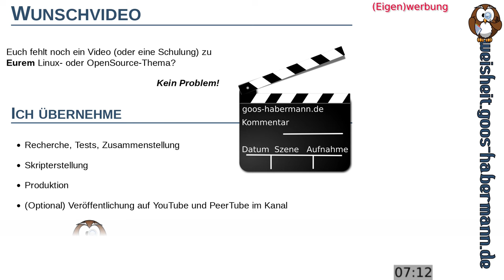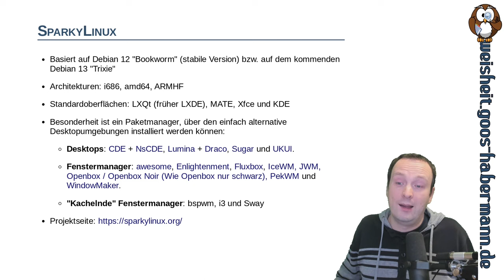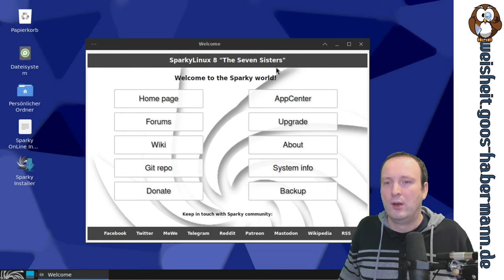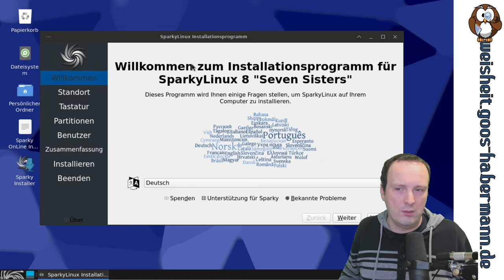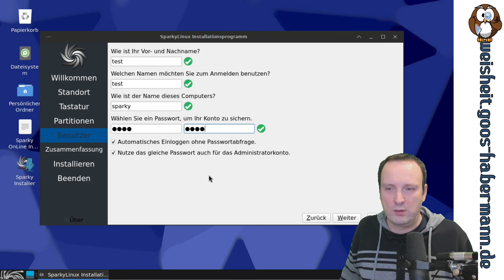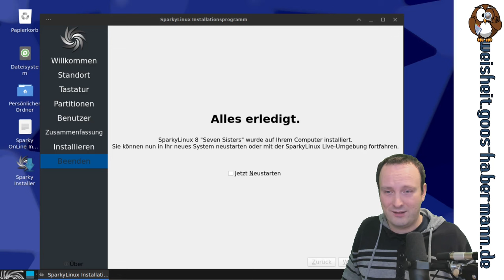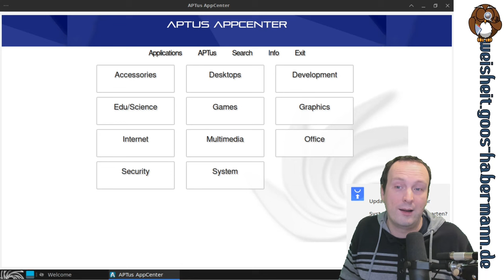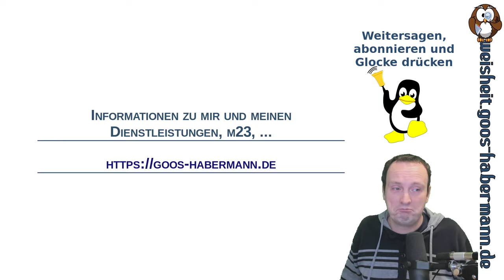SparkyLinux: Distro mit vielen Desktops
Dieses Mal schaue ich mir die auf dem kommenden Debian 13 "Trixie" basierende Distribution SparkyLinux an. Was SparkyLinux für mich interessant macht, ist ein grafischer Paketmanager, mit dem man auf einfache Art und Weise eine Vielzahl von Desktop nachinstallieren kann.
Und das hat auch einen Grund, denn ab der kommenden Woche startet meine Weihnachtsaktion "Desktop-Wichteln: 4 Wochen, 4 ungewöhnliche Desktops" bei der ich in den 4 Adventswochen 4 Desktops (+2 Forks) "auspacke".